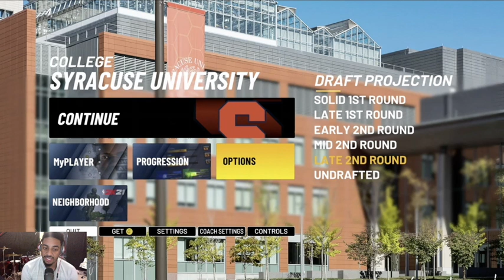NBA2K21 My Career/ 1st College Game...New GF????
First official episode of NBA2K21. Had an issue with my high school episodes so weare going to start here since i already upgraded my player.